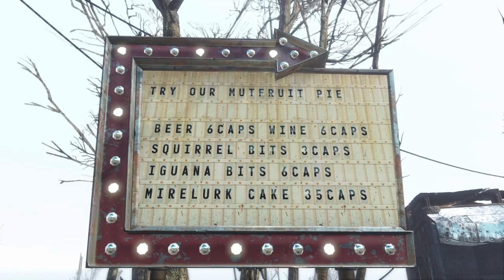One Of My Earliest Spectacle Island Builds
From 2018, 0 mods